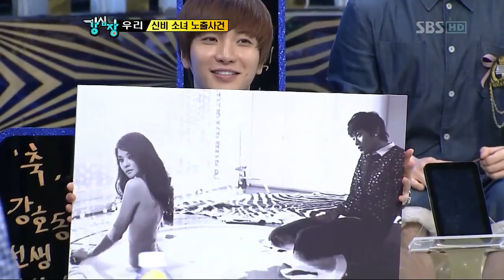강심장.E89.47대 토크 국가대표 선발전 강심장 2탄.110802.HDTV.X264.720p-HANrel_07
강심장.E89.47대 토크 국가대표 선발전 강심장 2탄.110802.HDTV.X264.720p-HANrel